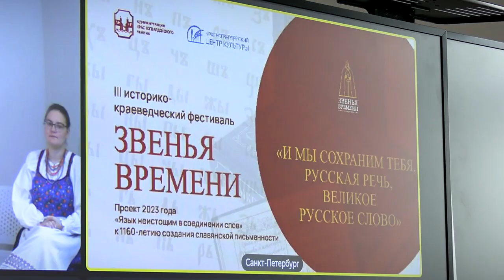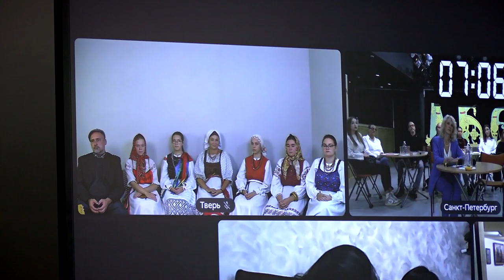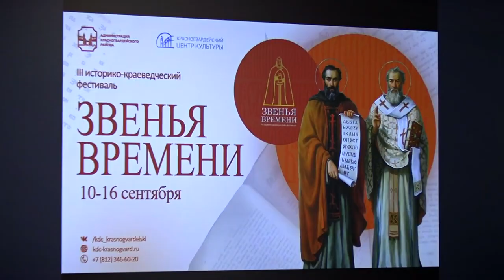Тверская область приняла участие в фестивале «Звенья времени»